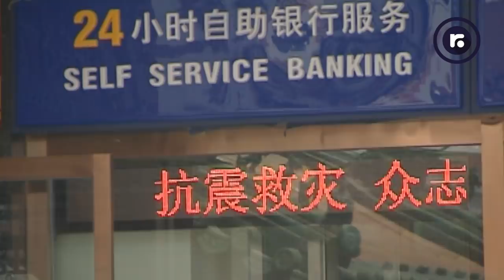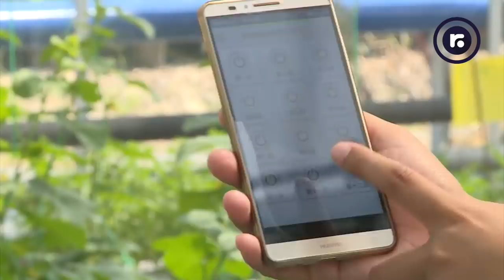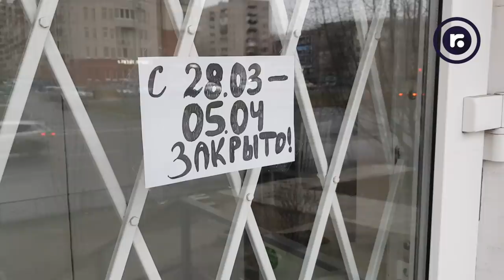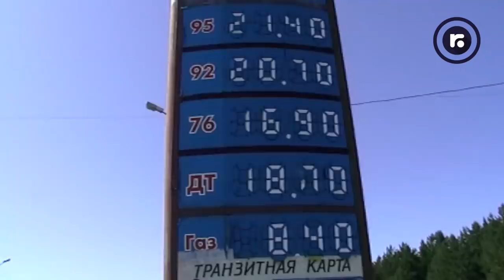Krise weltweit - profitiert China?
[von Julia Dudnik mit Maximilian Mayer] Die Corona-Pandemie nahm in China ihren Ausgang. Dennoch gibt es eine wachsende Zahl von Veröffentlichungen, die der Meinung ist, Chinas Einfluss auf die Weltpolitik würde sich durch die nun folgende tiefe Krise eher vergrößern, die aktuellen Vorgänge vorherige Prozesse beschleunigen.

Julia Dudnik hat sich über dieses Thema mit dem Assistant Professor einer chinesischen Universität und deutschen Politologen Maximilian Mayer unterhalten. Im Gespräch geht es um die Spaltung der Welt zwischen den USA und China, um das Image Chinas nach dem vertuschten Anfang, aber der erfolgreichen Bekämpfung der Covid-19-Pandemie in China und natürlich um die Entwicklung der russisch-chinesischen Zusammenarbeit. Ein Beitrag im Rahmen von Julias Reihe Russland.direct - jeden Sonntag bei uns direkt aus Moskau mit Analysen zu den Themen, die momentan die Welt bewegen. Maximilian Mayer lebt in Schanghai und ist an der University of Nottingham in Ningbo China tätig - geskypt hat Julia mit ihm am Rande seines aktuellen Deutschlandaufenthalts.